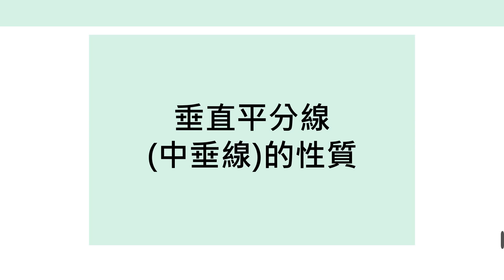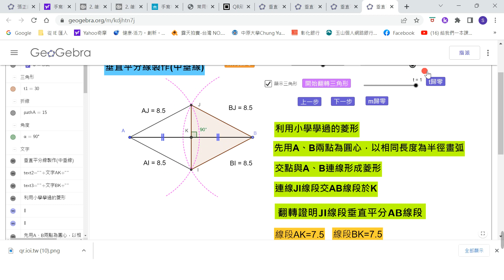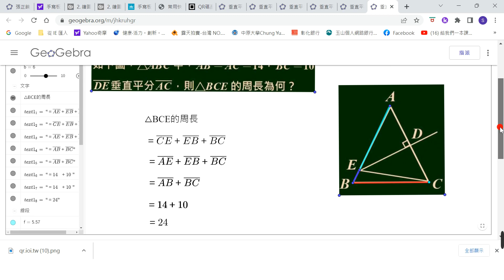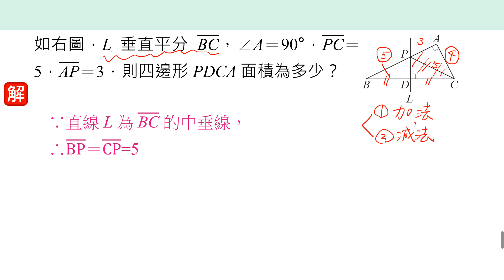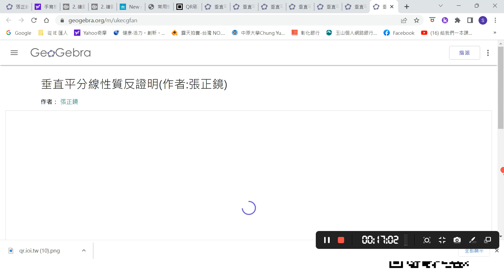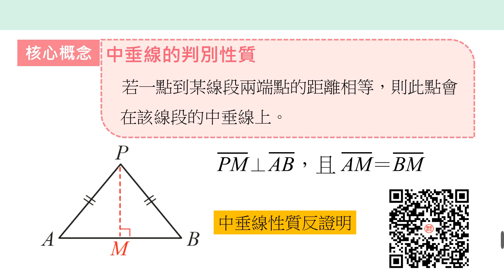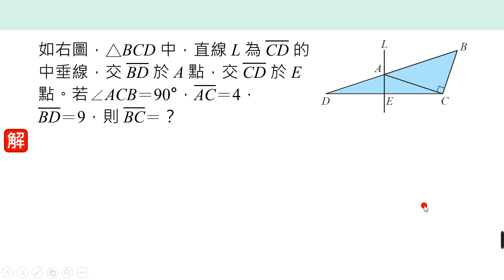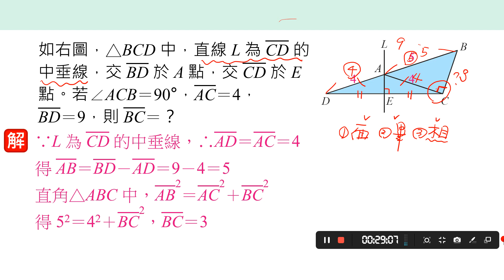數學（三角形的基本性質_中垂線的性質)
楊梅國中張正鏡老師  八年級適用